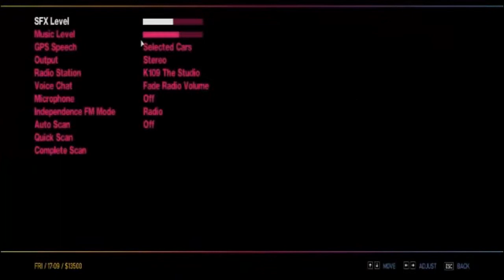Podcast cu BoboyRo-O ardem la rece PART 1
Skype:dragos.dumitrescu4

deci cele mai random subiecte